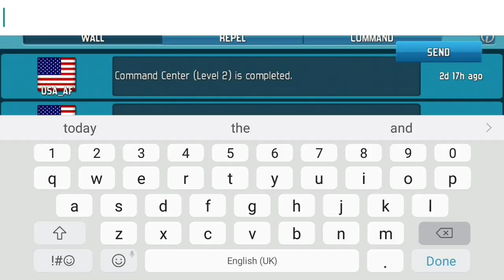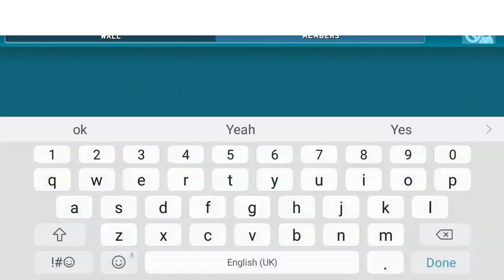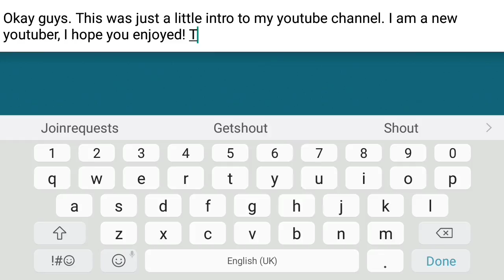Intro | World at Arms | Ep. 1